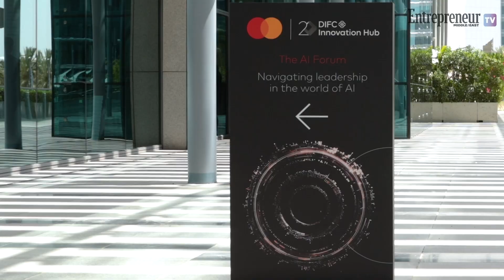Unleashing the Potential of AI: Key Insights from the Mastercard AI Forum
The Mastercard AI Forum, held in collaboration with the DIFC Innovation Hub, offered a comprehensive exploration of the dynamic intersection between artificial intelligence and human ingenuity. The forum, attended by industry leaders and experts, provided an in-depth look at the transformative potential of AI across various sectors.
The forum also emphasized the incredible potential that arises from merging human compassion with technological advancements. AI, while a powerful tool, must be guided by human values and ethics to ensure responsible and beneficial use. This balance is essential in leveraging AI for the greater good.
On the sidelines of the event, we spoke with Amnah Ajmal, Executive Vice President, Market Development, Eastern Europe, Middle East, and Africa, at global technology payments giant Mastercard, as well as Thomas Pramotedham, CEO of Presight, a digital transformation leader and technology advocate who has supported and driven government smart city initiatives in Asia. They offered their insights on the latest trends and innovations within the fintech space in the region.